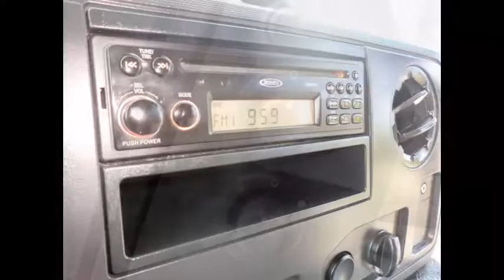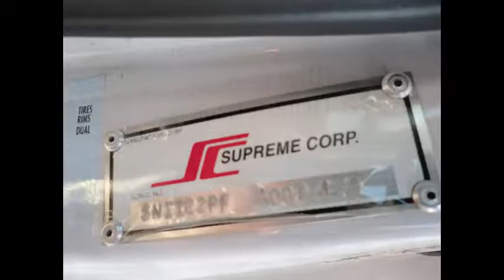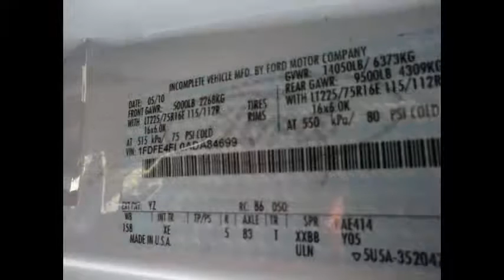Buy a bus online | 2010 Ford E450 Non-CDL Wheelchair Shuttle Bus For Sale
2010 Ford E450 Non-CDL Wheelchair Shuttle Bus
For Adults Medical Transport Mobility & Handicapped
VIN #: 1FDFE4FL0ADA84699
Stock #: A4747
Condition:Used Clear Title
Engine:5.4L V-8 Triton Hybrid
Transmission:5 Spd Automatic
Mileage:110,174
Drivetrain:Rear Wheel Drive
Exterior Color:White
Vehicle Overview
2010 NEW STYLE FORD E450 SHUTTLE BUS WITH WHEELCHAIR LIFT. We assist you to buy a bus online.

FORD TRITON 5.4L V-8 ENGINE & AUTOMATIC TRANSMISSION WITH OVERDRIVE.

FULLY RECONDITIONED AND READY FOR DELIVERY! EXTERIOR RETOUCHED & DETAILED FOR AN EXCELLENT APPEARANCE.

MAJOR VEHICLE EXCHANGE HAS OVER 45 RECONDITIONED SHUTTLE BUSES AND WHEELCHAIR VANS ON SALE AND READY FOR DELIVERY.
IDEAL FOR ADULT TRANSPORTATION, SENIOR TRANSPORT, RETIREMENT HOMES, ADULT DAYCARE, CHURCH, SHUTTLE BUSINESS, SCHOOL OR TEAM USE.

HIGH CAPACITY FRONT & REAR AIR CONDITIONING AND HEAT - 14  PASSENGER SEATS WITH SEAT BELTS - ELECTRIC DOOR - BRAUN ELECTRIC WHEELCHAIR LIFT - AM/FM/CD STEREO - ANTI-LOCK BRAKES.

BUY A BUS ONLINE FROM MAJOR VEHICLE EXCHANGE TODAY!

COMPLIMENTARY AIRPORT PICKUP OR DELIVERY ARRANGED ANYWHERE IN THE UNITED STATES AND CANADA.

Major Vehicle Exchange has for sale this new style Non-CDL 2010 Ford E-450 just in from Texas. It has 14 passenger seats with up to 2 wheelchair positions plus driver. Equipped with a dependable and economical Triton 5.4L gas motor plus hybrid drive that delivers great economy and versatility. This engine is well known for it's economy & reliability and contains an electric hybrid regeneration system for maximum fuel efficiency. The bus is in excellent condition and has been thoroughly reconditioned, checked and road tested and is very clean, fully equipped and ready for use. It's seating arrangement is perfect for Tours, Charters, Shuttle Service, Church, Senior and Adult Daycare, Shopping Excursions, Retirement Homes, Hospitals, Handicapped Mobility, Schools and much more. Fully inspected and ready for immediate delivery.

The automatic transmission shifts smoothly and the drive train feels like new. All mechanical functions are in excellent working condition and all fluids have been checked and changed as needed. Comfortable accommodations for all passengers including high capacity front and rear air conditioning and a rear heating unit for the colder months. It has 4 new tires and 2 in very good condition. The exterior has just been touched up & fully detailed for an excellent appearance. The blue cloth seating interior looks almost new with minimal wear and tear and is very comfortable. Safety equipment is located throughout the bus. We will help you bus a bus online today!